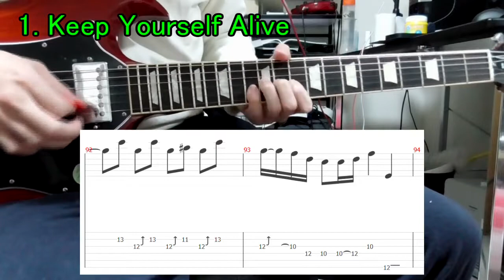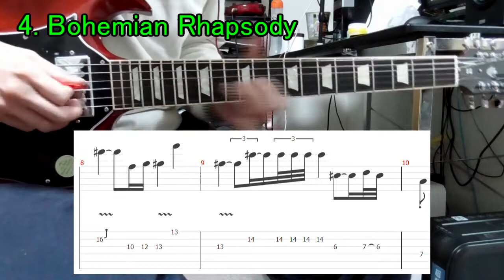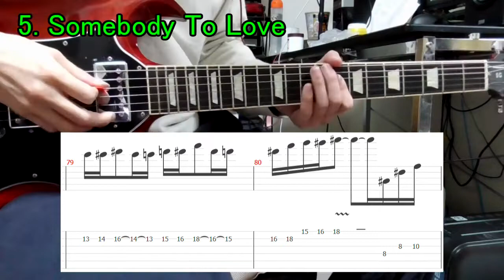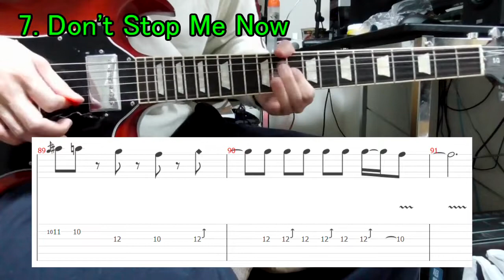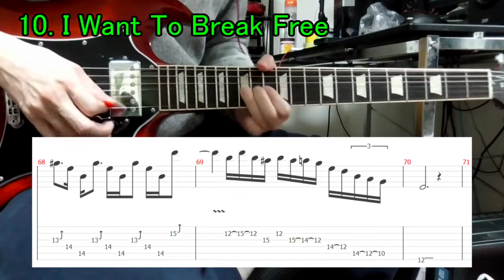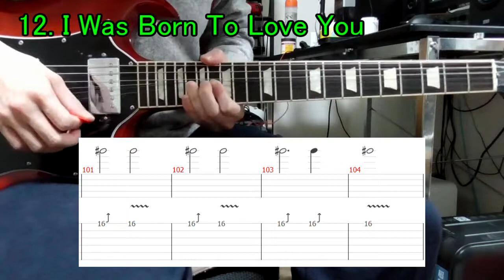【with TAB】Queen - Guitar Solo medley (TOP 12 Songs)